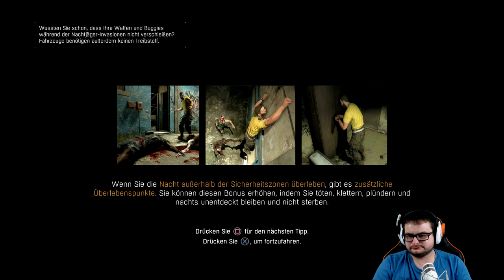Dying Light #10 Das Fischerdorf [HD] Facecam Deutsch German Let´s Play PS4 Pro